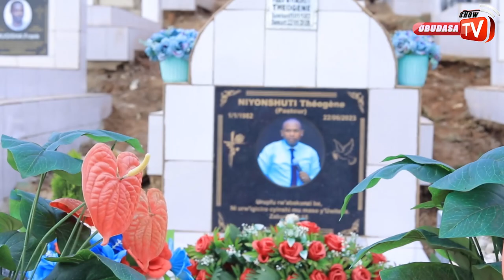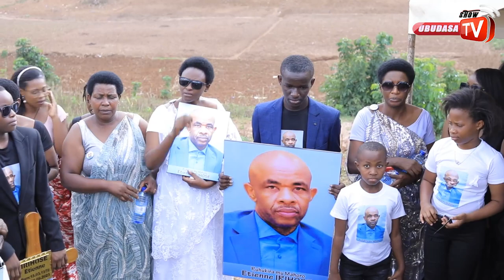BYARI AMARIRA😭UBWO TWASEZERAGA BWANYUMA UMUBIRI WA 🕊️ETIENNE IRIHOSE💔 KWIRIMBI I RUSORORO 🕊️😭😭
GUSEZERA BWANYUMA KUMUBIRI WA NYAKWIGENDERA ETIENNE IRIHOSE MWAKUNZE MURI BENSHI CYANE I RUSORORO 😭💔 ibi byabayeho kubera kunanirwa kwakira ko atuvuyemo bitewe n'urukundo bamukundaga.
imana nukuri imutuze aheza

imana yamukuye kure kuburyo nawe areba agasanga ntanzira byacamo ngo asubire iyo mubyaha.
MURUMUNA WA @Mbonyi MUNDA IMWE ARATWEMEJE //Mbega ukuntu aririmba neza abantu bagafashwa. KUMFASHA BYABA ARIBYIZA ARIKO IMANA NIYO IKWIRIYE KUGIRA ICYO IKORA BWA MBERE.
RYOHERWA NI IGISIRIMBA cy' ABAYUMBE KIZA CYANE //Mbega ukuntu abasore n'abakobwa beza babyinira Imana banezerewe cyane.
DORE UMUSORE UFITE IMPANO IDASANZWE MUGUCURANGA ININGIRI //Yemeje imbaga yabantu benshi cyane
Abanyeshuri ba GISOZI II bakoreye amateka atazibagirana muri @Romantic_garden KUMUNSI MUKURU W' UMUGORE// MBEGA ABANA BATOJWE IMICO MYIZA.
UBUKWE BWAMBERE mu RWANDA butashye naba diyaspora benshi cyane // NINJYEWAMUGORE YARABATARAMIYE
AMARIRA MENSHI YIBYISHIMO LIVE M' ubukwe bwa BOSCO na DORCELA// Stella NINJYEWAMUGORE abakoze mundiba y' imitima yabo amarira barayasuka.
iki nigice cya 2 cyubukwe bwaba bageni.
Amwambitse isaha ya ZAHABU umugore biramucanga, UuuH! mbega ubukwe burimo udushya. Part_1 GUSABA NO GUKWA /BOSCO & DORCELA.
mubukwe bw' umuvugabutumwa Andrew, Twatunguwe numusaza ukunzwe nabatari bake muri iki gihugu cy' u rwanda benshi muzi nka IGISUPUSUPU, ICANGA, SHIMWA MANA NIZINDI.
Mbega ukuntu byari byiza cyane weeeeeeee!
Ubukwe bwa Andrew nuwo akunda kurusha abandi 💥 mbega ubukwe bwigitangaza weeeee! imana izabahe kurambana bana bacu.
mudukeneye mwadusanga kuri izi numero #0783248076 cg #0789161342

murakoze mukomeze kugira amahoro christo atanga

murakoze cyane!